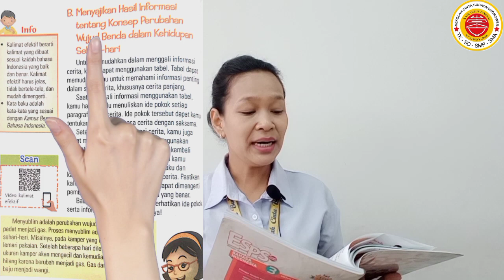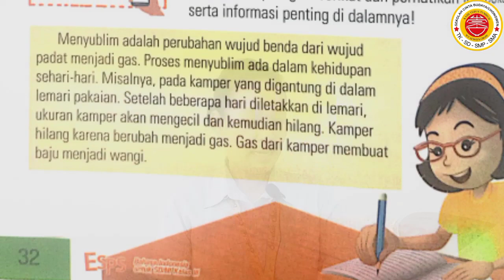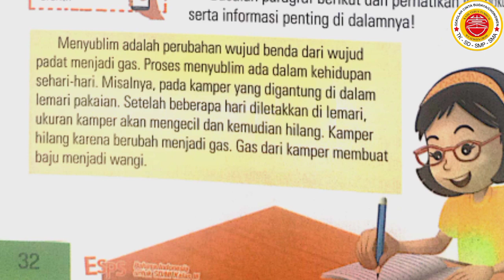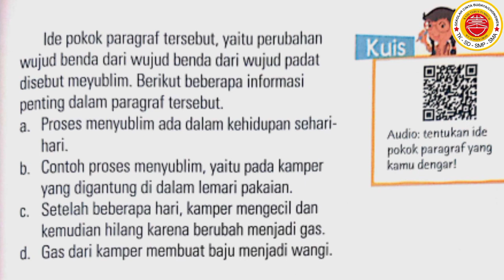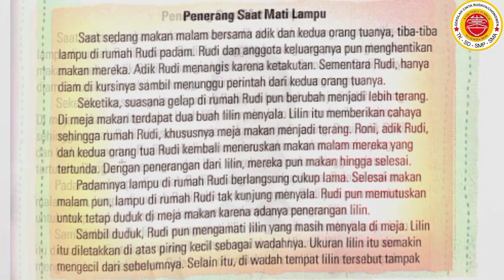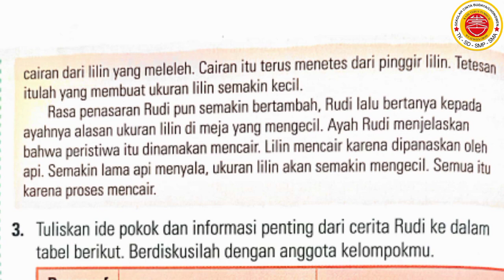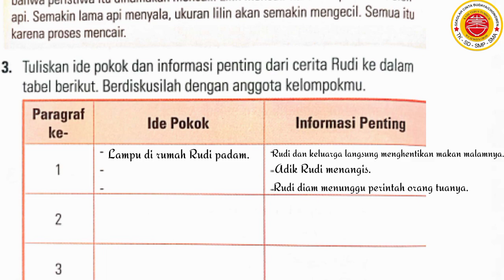3 B. Indonesia 30 Oktober 2020